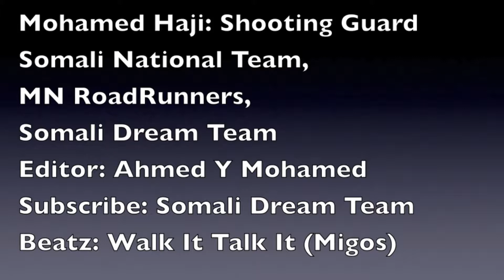Mohamed Haji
Shooting Guard
Semi Pro: MN Roadrunners
2018 Star of the North Tournament